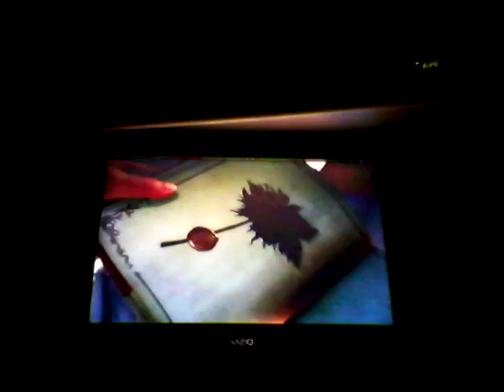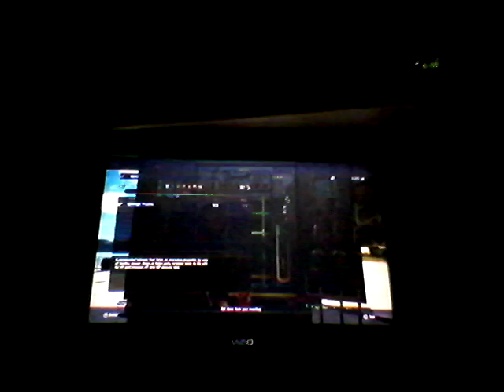Final Fantasy 15 Let's Play Part 6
The sixth part and I get to drive the most beautiful car I've ever seen in a game.